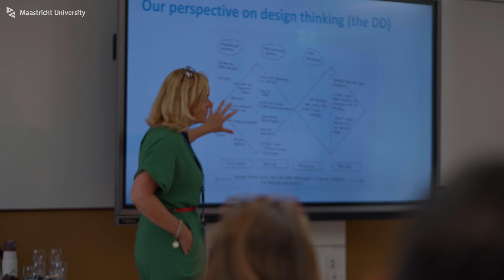Maastricht University - Lifelong Development Day 2022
The ‘Lifelong Development Day’ organised by Maastricht University is for everyone who realises that acquiring new knowledge and skills is essential to create meaningful impact. With inspiring panel discussions and interactive break-out sessions, we offered an entertaining and informal afternoon where visitors learned more about what the university has to offer for professionals.